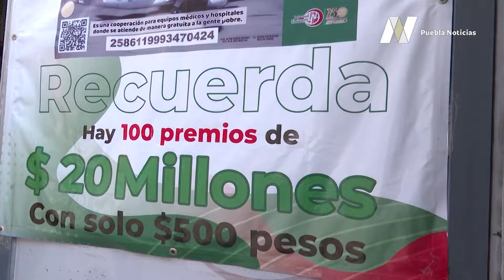Aprovecharon hasta el último minuto para comprar un "cachito" de la rifa del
🤑🎫✈ ¿Compraste "cachito" de TuLotero México para la rifa del AvionPresidencial? Ayer, poblanos y poblanas realizaron compras de último minuto.